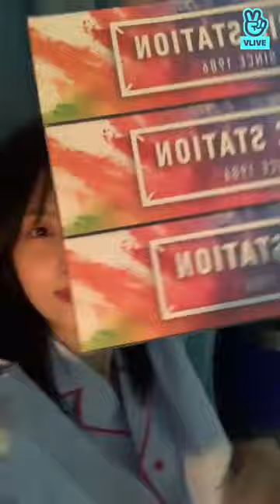(ENG/INDO SUB) TWICE MOMO VLIVE UPDATE! // 6.6.2021